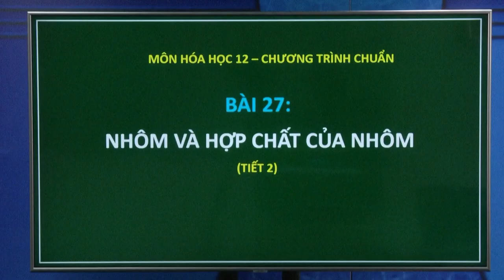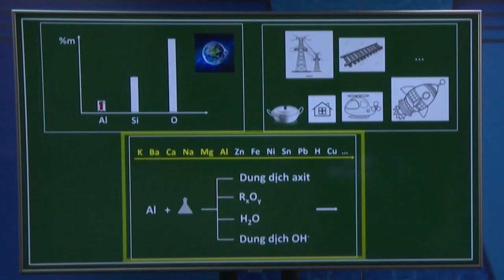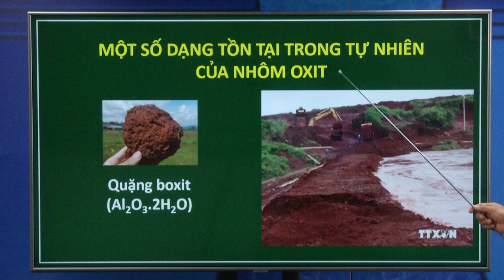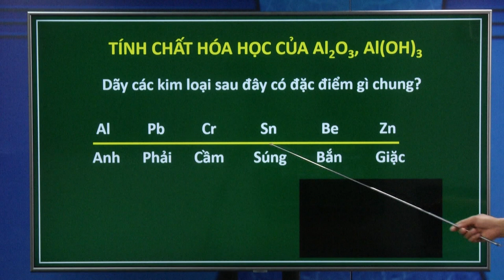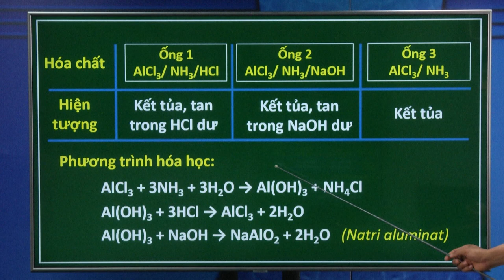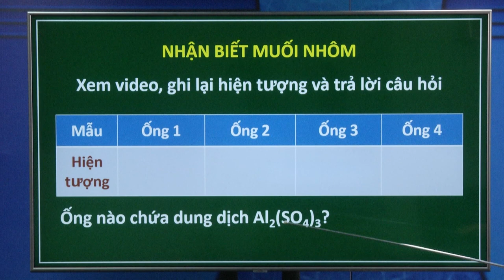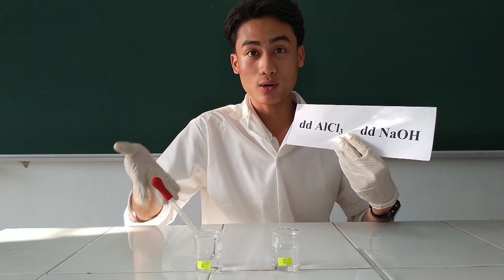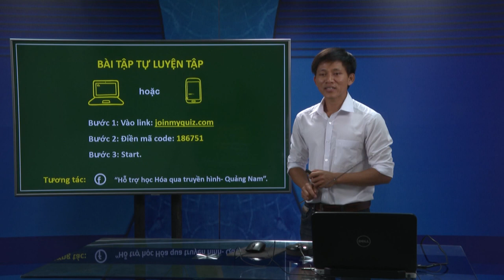DẠY HỌC TRÊN TRUYỀN HÌNH MÔN HÓA HỌC : NHÔM VÀ HỢP CHẤT CỦA NHÔM - TIẾT 2